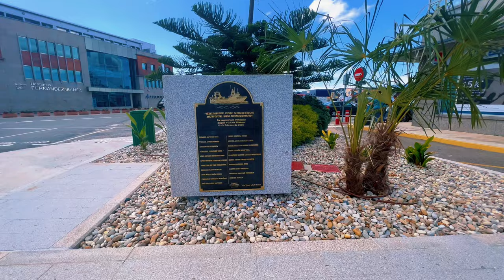VIGO province of Pontevedra/Spain/España/Galicia/Atlantic Ocean/Іспанія/ Віго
Vigo  is a city and municipality in the province of Pontevedra, within the autonomous community of Galicia, Spain. Located in the northwest of the Iberian Peninsula, it sits on the southern shore of an inlet of the Atlantic Ocean, the Ria de Vigo, the southernmost of the Rías Baixas.
The area of the municipality includes the Cíes Islands, part of the Atlantic Islands of Galicia National Park.
Vigo is one of the region's primary economic agents, owing to the French Stellantis Vigo Plant and to its port. Close to the Portugal–Spain border, Vigo is part of the Galicia–North Portugal Euroregion. The European Fisheries Control Agency is headquartered in Vigo.